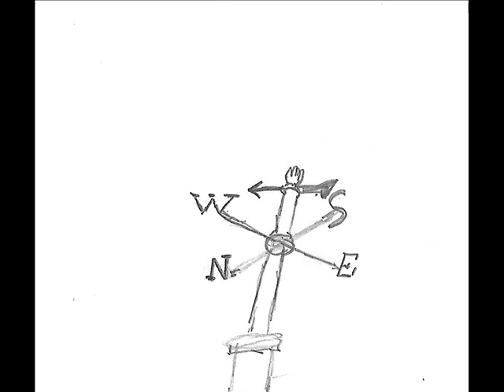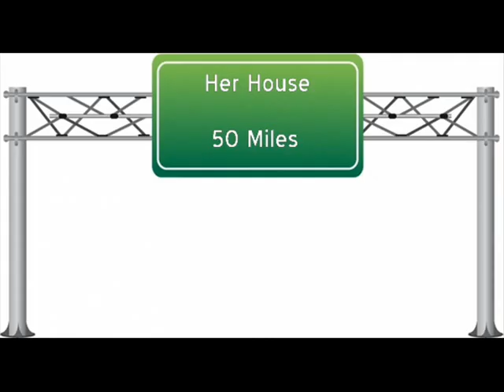"Minivan" by Bo Jerkhart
The latest music video from Bo Jerkhart's dynamic album "ME=mc2"